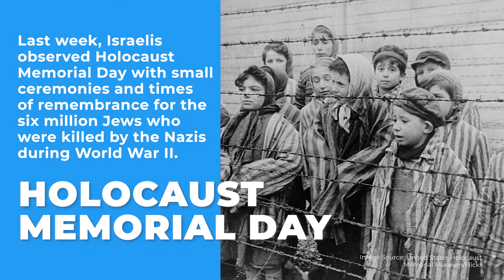Rivlin Mandates PM Netanyahu to Form a Government | April 12, 2021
Rivlin Mandates PM Netanyahu to Form a Government, read all about it